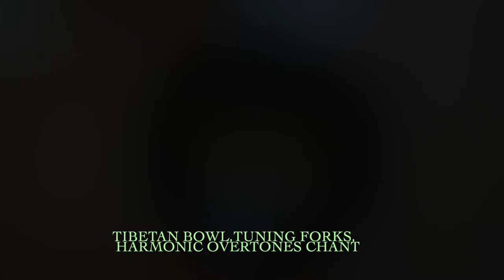5.05.22 Tibetan Bowl, Tuning Forks, Harmonic Overtones Chanting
5.05.22 Tibetan Bowl, Tuning Forks, Harmonic Overtones Chanting

 Welcome to Galactic Heritage, my channel dedicated to sharing the transformative power of sound and consciousness.

 Through my soundscapes and guided meditations, you can experience the healing properties of sound and connect with your inner self on a deeper level. The pursuit of understanding and self-discovery is an ongoing journey with endless possibilities.

Best with headphones however, I do encourage people who have a sound system with subwoofer to lay down, turn it up, and feel the music.  Sound is a vibration! Feel the tones throughout your body.